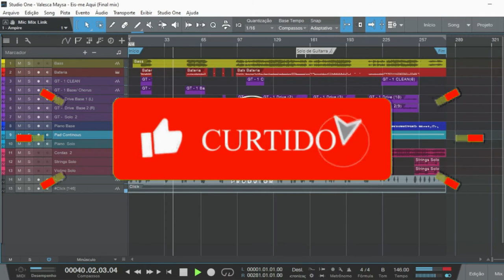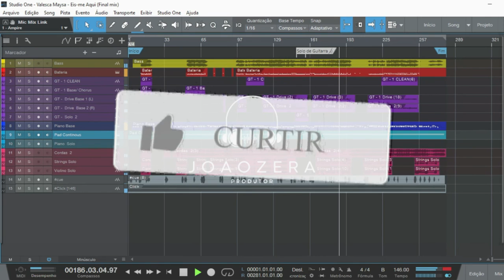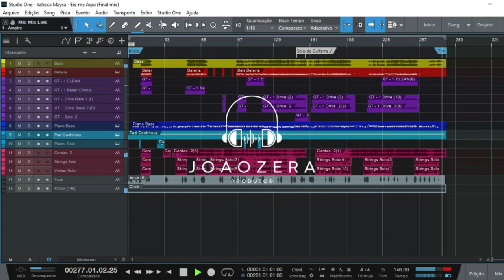MULTITRACK - Valesca Mayssa | Eis-me Aqui [Clipe Oficial]